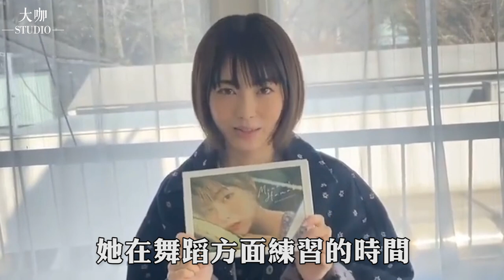驚爆王思聰豪擲300萬讓她嬌喘兩夜，00後童星出道卻被曝未成年就陪睡，日本當紅女星為何淪落到如此地步？